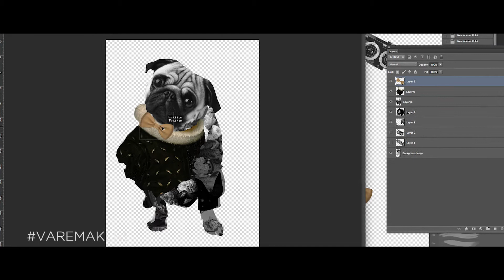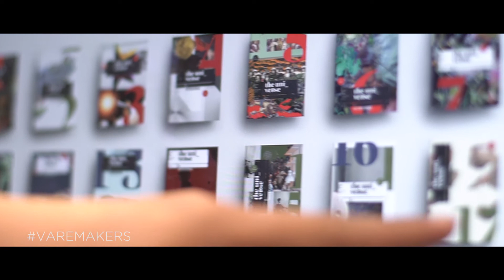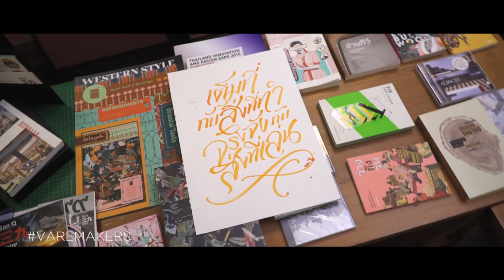Maker Stories : THE UNI_FORM DESIGN STUDIO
MAKER STORIES EP.2 คุณปริวัฒน์ อนันตธินะ "คุณบิ๊ก" และ คุณวุฒิภัทร สมจิตต์ "คุณซิธ" สองกราฟิกดีไซเนอร์เจ้าของดีไซน์เฮ้าส์อย่าง The UNI_FORM Design Studio